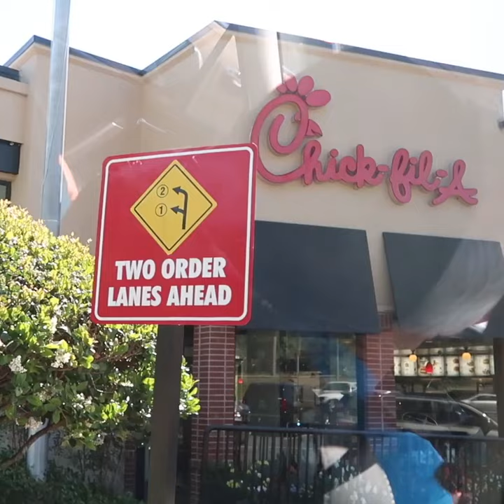Want a WATERFALL with that Chick fil A Sandwich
Cool Pondless Waterfall at a Chic Fil A!